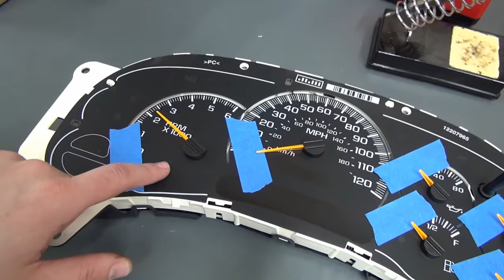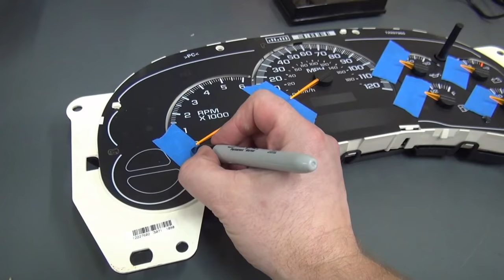How to Replace Instrument Cluster Lights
DIY Bri Shows You How! To replace GM cluster bulbs... Easy DIY Tips.. Find out the tools needed and tips to test and replace instrument panel light bulbs.

Helpful tools for this job. Actual tools I would recommend buying.
Soldering Iron
1/4-Inch Drive Socket Set
Magnifying Glass
Small hook tools
Circuit Board Solder
Desoldering Pump Kit

Music credits!